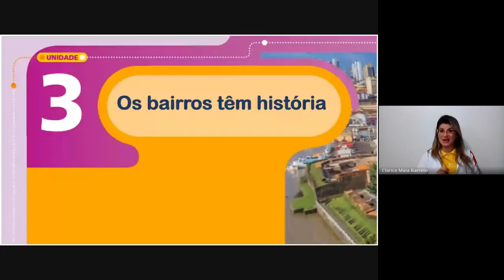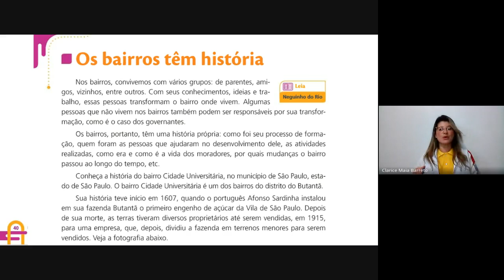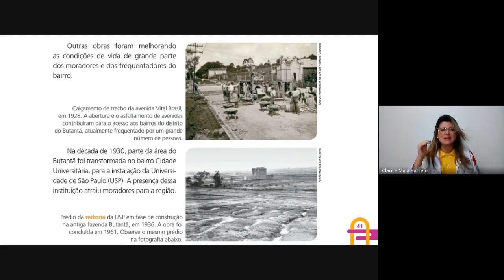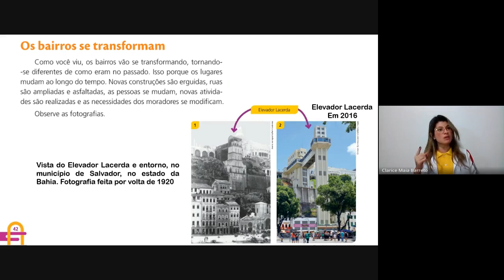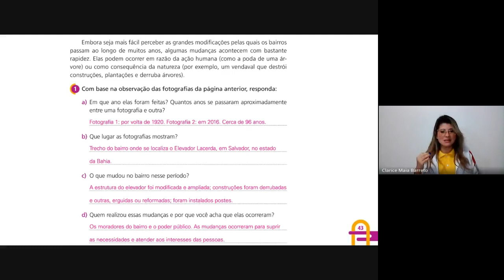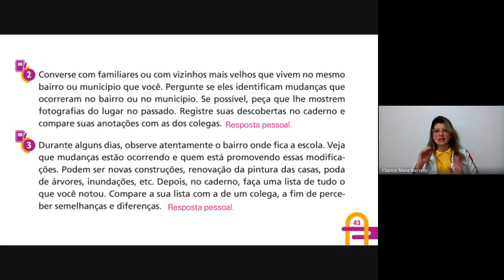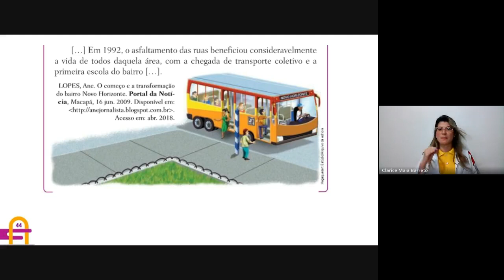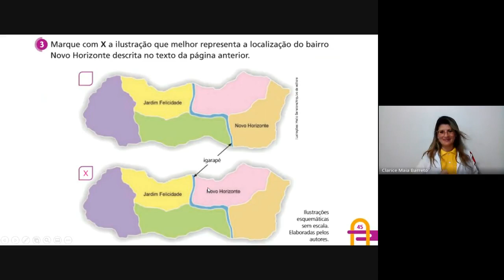GEOGRAFIA -UNIDADE 3- Os bairros tem história- 3º ANO - PROFESSORA CLARICE